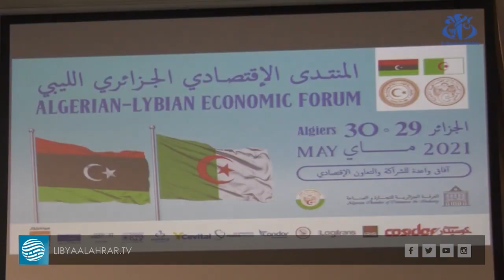الرئيس الجزائري: كنا مستعدين لمنع سقوط طرابلس